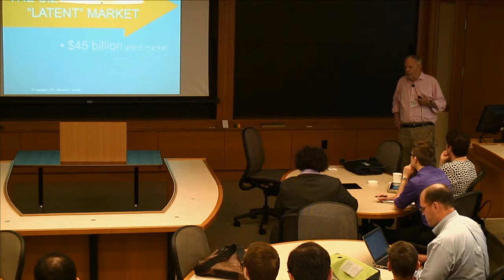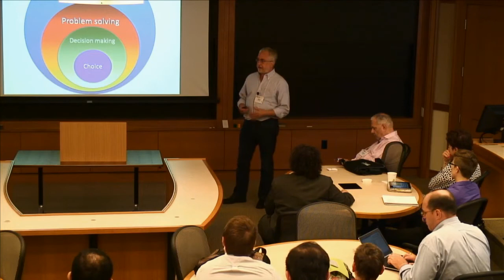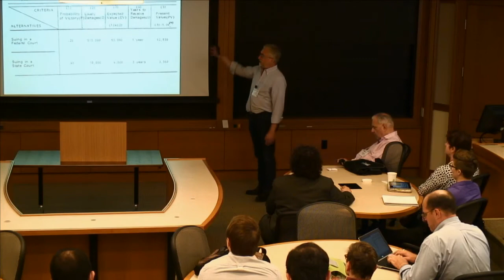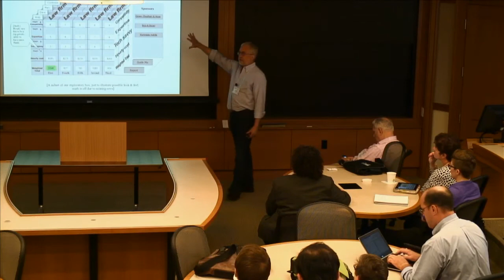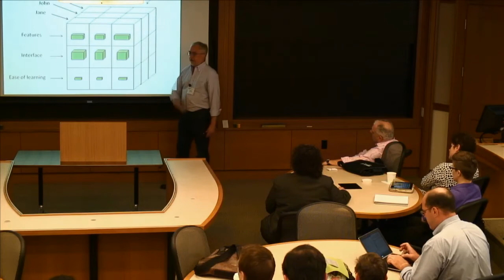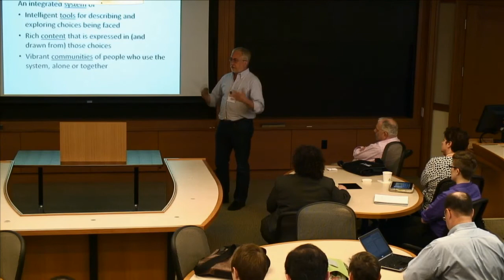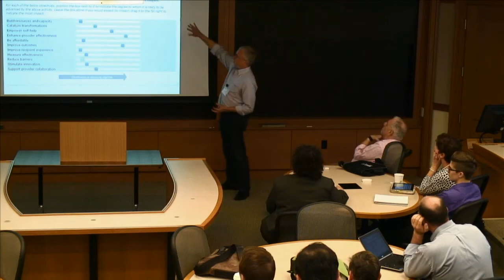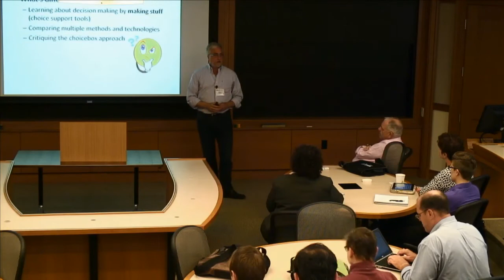Preparing Students For Factory Work and Choice Jobs Richard Granat, Marc Lauritsen